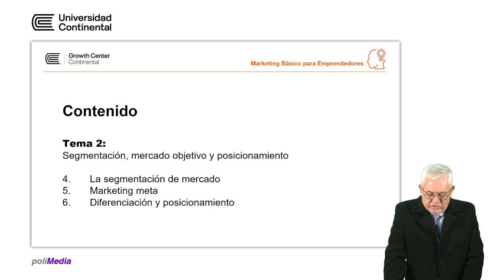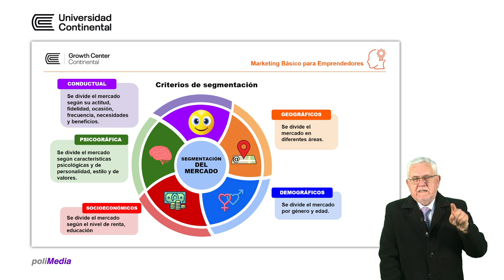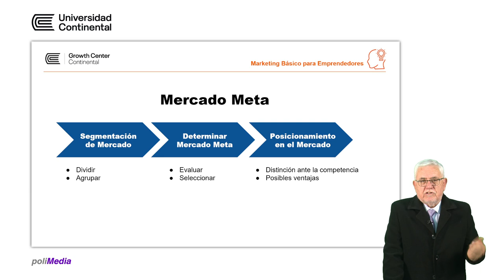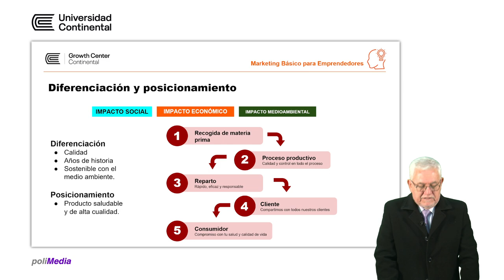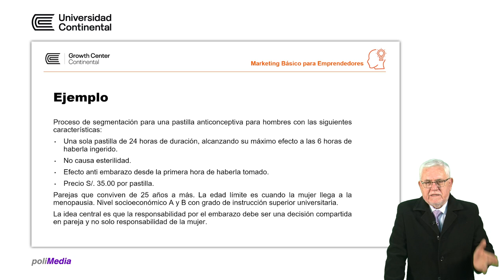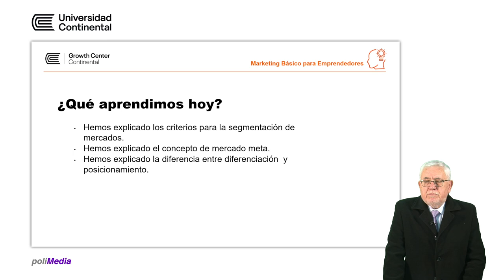Segmentación, mercado objetivo y posicionamiento